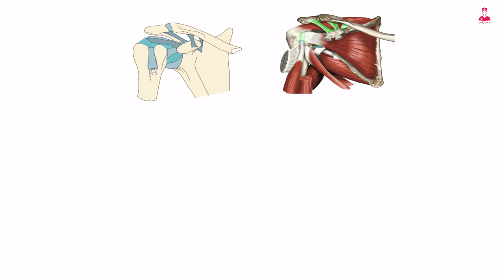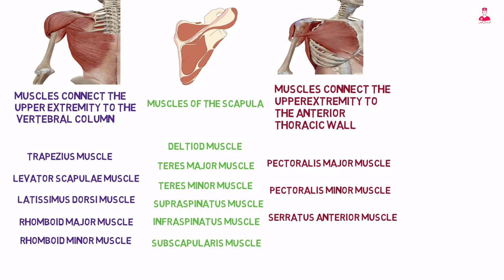عضلات الكتف || shoulder muscles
عدد كبير من العضلات بأوتارها موجوده في الكتف دورها انها تحافظ على استقرار مفصل الكتف في مكانه ، والتحكم في حركه الجزء العلوي من الدراع .
عضلات الكتف بسبب كترتها ممكن نقسمها ل 4 مجموعات .
المجموعه الاولى هي العضلات اللي بتربط الطرف العلوي بالعمود الفقري
Muscles connect the upper extremity to the vertebral column.
وهما 5 عضلات .
Trapezius muscle
Levator scapulae muscle
Latissimus dorsi muscle
Rhomboid major muscle
Rhomboid minor muscle.
والمجموعه التانيه هي عضلات لوح الكتف .
Muscles of the scapula
وهما 6 عضلات
Deltoid muscle
Teres major muscle
Teres minor muscle
Supraspinatus muscle
Infraspinatus muscle
Subscapularis muscle
والمجموعه التالته هي مجموعة العضلات اللي بتربط اجزاء الطرف العلوي بالجدارالامامي للقفص الصدري .
Muscles connect the upper extremity to the  anterior thoracic wall
والمجموعه دي 4 عضلات بس
Pectoralis major muscle
Pectoralis minor muscle
Serratus anterior muscle
Subclavius muscle
والمجموعه الرابعه والاخيره هي مجموعه العضلات الموجوده في الجزء العلوي من الدراع
Muscles of the upper arm .
ودول خمس عضلات 3 موجودين في الجزء الأمامي .
Biceps brachii muscle
Brachialis muscle
Coracobrachialis muscle
و2 موجودين علي الجانب الخلفي
Triceps brachii muscle
Anconeus. Muscle .